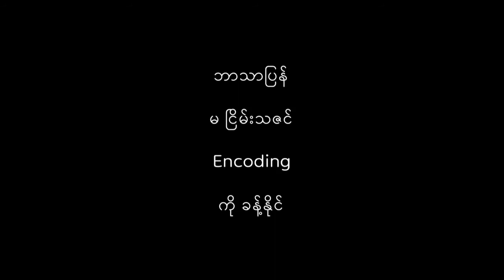너에게 난, 나에게 넌 - 자전거 탄 풍경 Korean Song Myanmar Subtitle